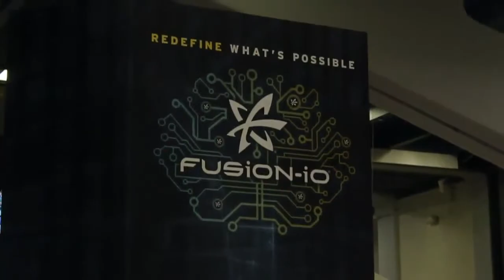Pauline Nist - Oracle OpenWorld 2012 - theCUBE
The Cube - Oracle OpenWorld 2012 - Pauline Nist, Intel, with John Furrier and Dave Vellante